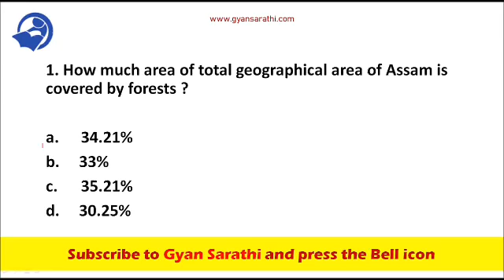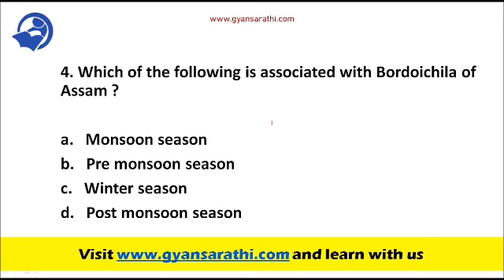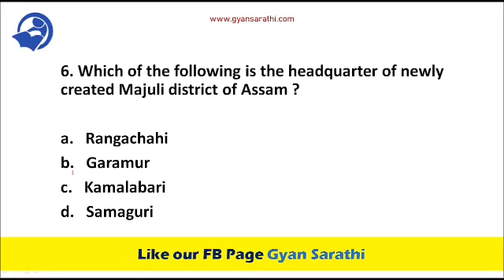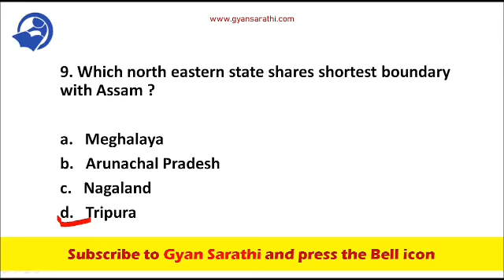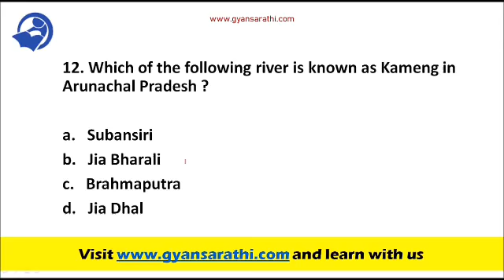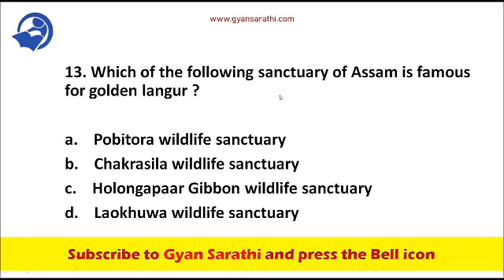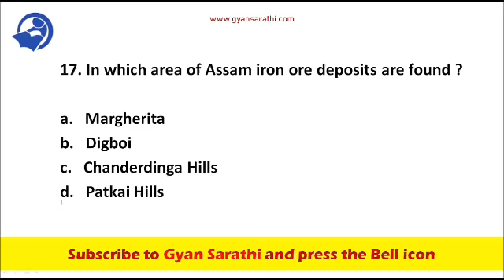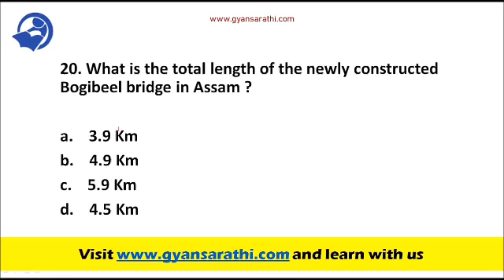Important GK Questions | Assam Geography MCQ | APSC Assam GK | Assam Secretariat GK | PNRD | DTE GK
In this video we’ll walk you through important gk questions on Assam Geography. Here, all the important general knowledge questions  on Assam Geography are given.

These gk questions  are very important  for every assam govt job recruitment exams as well as competitive exams.

Our channel is about Education. We cover lots of cool stuff such as General Knowledge, Current Affairs, School Subjects and Unknown Facts etc.

If you are searching for all the important currentaffairs . You are in the right place.